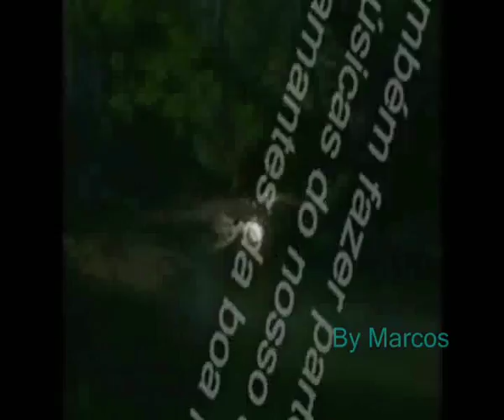Franc e Francis - Árvore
Franc  &  Francis
Ano: 1994